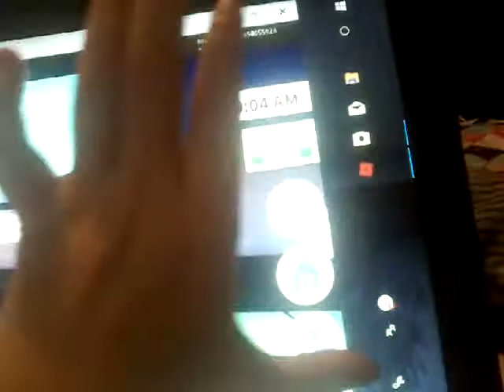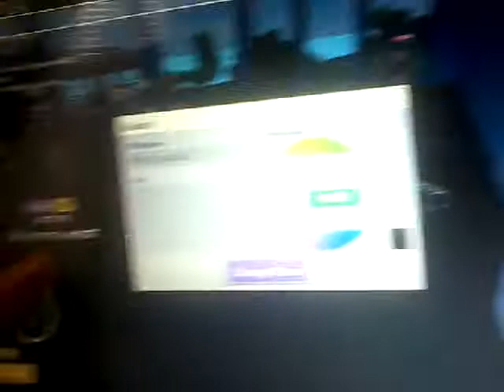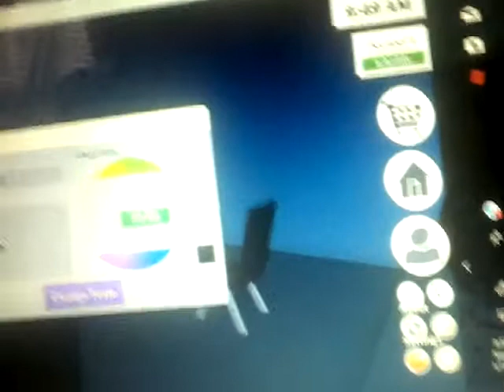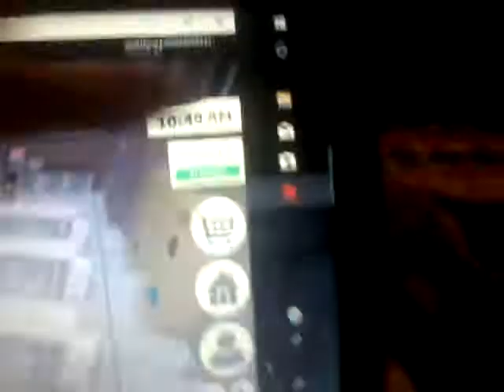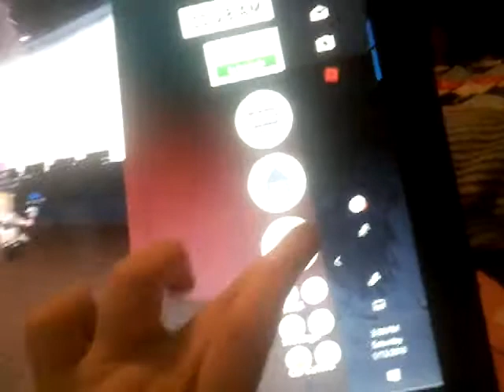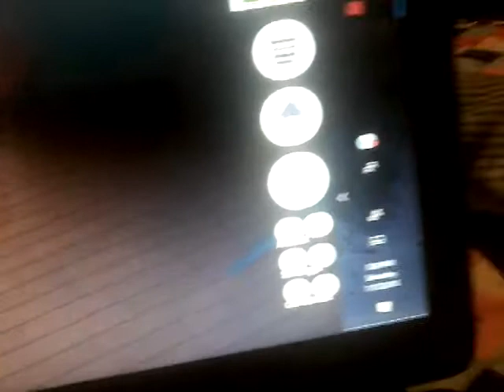ROBLOXIAN High School episode 1